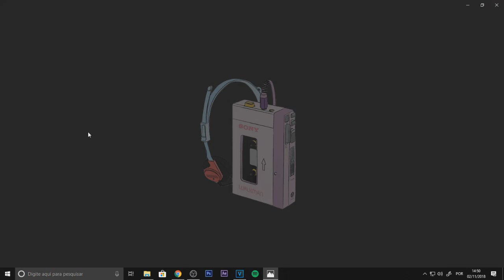PACK SAD V5 PARA THUMBNAIL E BANNER 2018 (ANDROID//PC)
PACK SAD V5

Png`s (X)

Musicas (X)

Efeitos (X)

Contato

Wpp:privado .-.